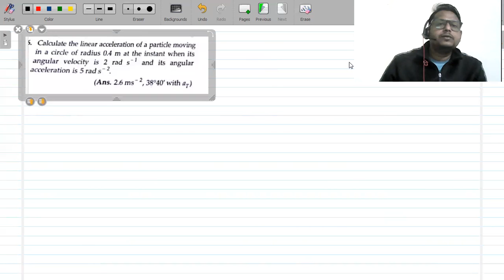L_10 Important solved problems on circular motion with complete explanation|| Class 11 physics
Bhavesh sir
8 years of teaching physics (CBSE/NEET/JEE/Foundation Physics)
Author of National & International research papers